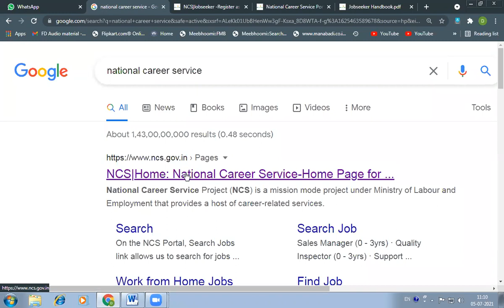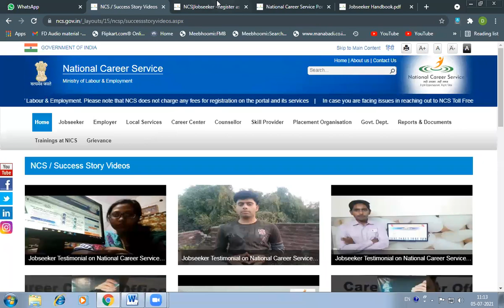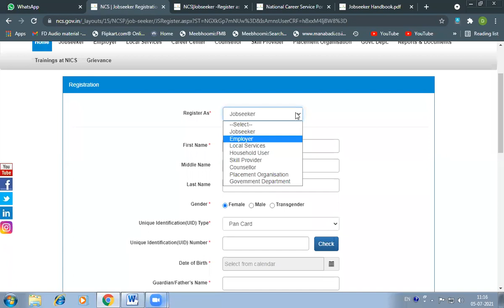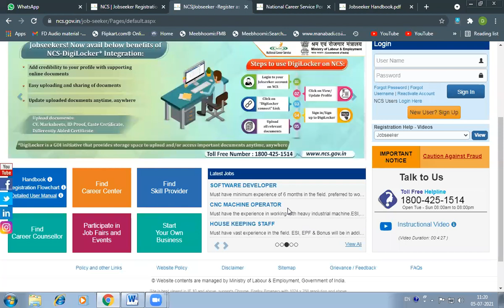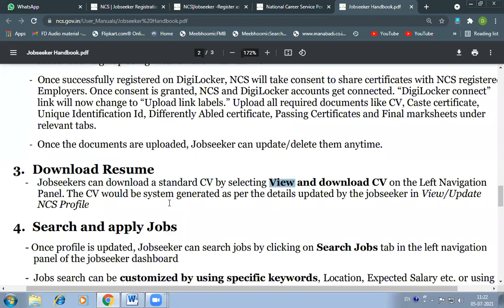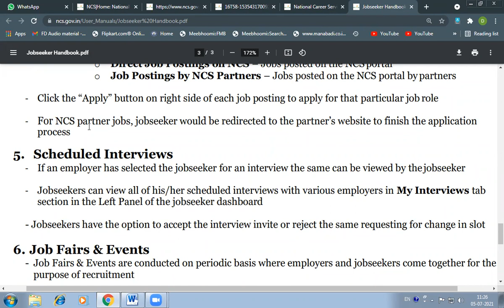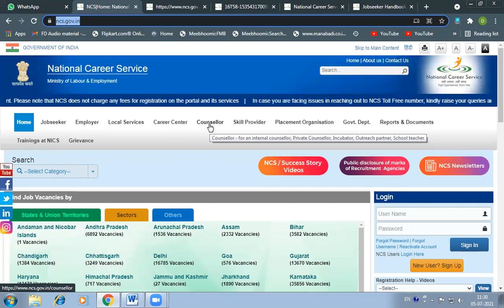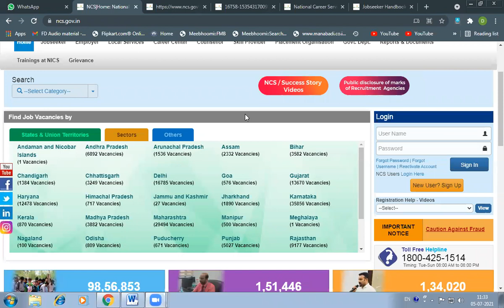NCS : AWARENESS ON NATIONAL CAREER SERVICE - AN OCEAN OF JOB & TRAINING OPPORTUNITIES [Video no.14]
National Career Service (NCS) is a one-stop destination that that provides a host of career-related services such
as dynamic job matching, career counselling, job notifications, vocational guidance, information on skill
development courses, internships and alike. A national portal is operational and provides a
nation-wide platform to connect job seekers and employers.
Jobseeker
A jobseeker is a person who is looking for a viable employment (job) opportunity. To get a job through the NCS
portal as a jobseeker, you need to first register yourself on the portal.
1. Registration
Any Jobseeker can register itself on NCS Portal by following the below mentioned steps:
The Home Page will be displayed
- Click on New User? Sign Up button on right side of the Home Page.
- Select the Jobseeker option from the “Register As” drop-down. This displays the employer user
registration screen.
- Fill the complete Registration Form basic details along with Unique Identification Number (either of Pan
card, Voter’s Identity Card, Passport, Driving License, or UAN Number)
- After successful registration, an OTP will be sent to the registered mobile number. Use the same OTP for
successful verification
- After entering the OTP, Click on Submit button and the account will been createdsuccessfully.
- NCS offers two kinds of profiles for Jobseekers
(i) Detailed Profile: For Jobseekers with qualification above class 12th
(ii) Short Profile: For Jobseekers with qualification below class 12th